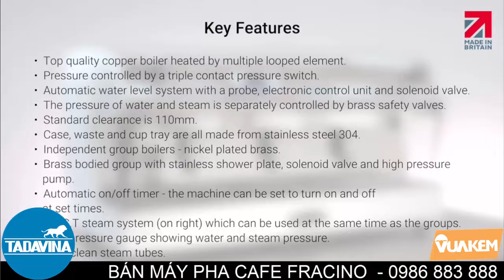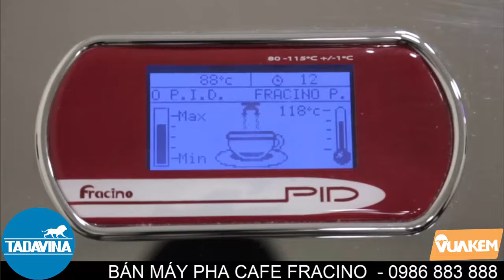Máy pha cà phê cao cấp Fracino Romano PID | Tadavina | Vua kem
Fracino's PID là sự hợp nhất của chương trình nghiên cứu và phát triển mở rộng của chúng tôi, các kỹ năng kỹ thuật đẳng cấp thế giới và các phương pháp sản xuất hiện đại.

PID có sẵn trong các phiên bản 2 và 3 nhóm. Mỗi nhóm có một nồi hơi độc lập để kiểm soát nhiệt độ tối ưu - có thể ổn định trong khoảng 80-115 ° C - ví dụ: người dùng có thể đặt một nhóm thành 89 ° C và một nhóm khác đến 92 ° C, trong khi vẫn duy trì nồi hơi công suất lớn tiêu chuẩn cho trơn tru chảy nước nóng và lượng lớn hơi nước.

Fracino PID cung cấp một loạt các tính năng kiểm soát và chẩn đoán, cho phép người dùng điều chỉnh và tinh chỉnh các yếu tố khác nhau trên máy để tạo ra thời gian espresso hoàn hảo theo thời gian. Hầu hết các tính năng được điều khiển bởi màn hình LCD đơn giản và dễ sử dụng được gắn trên bảng điều khiển phía trước.

Bộ lọc có sẵn trong một lựa chọn màu trắng bóng, đỏ tía, đen và thép không gỉ có mặt sau được chiếu sáng.

Nhập khẩu và phân phối bởi: Công ty TNHH TADAVINA - Vua Kem
Số 26 Liền Kề 14 Mậu Lương, Kiến Hưng, Hà Đông, Hà Nội